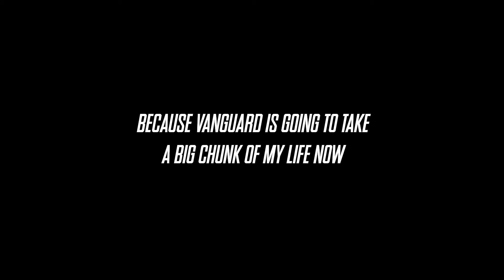the end of cold war and the beginning of vanguard is HERE | Black Ops Cold War & Vanguard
ALRIGHT! this is going to be a two way VIDEO, the beginning is the end of Black Ops Cold War, and the ending is the beginning of Vanguard... BEEG BRAIN! Hope you all enjoy! Black Ops Cold War was and still is freakin great, Vanguard is amazing so far can't wait for it to go BEAST MODE!
Special thanks to PumasRevenge who made Cold War videos possible on this channel!

12/27/2022
Vaguard sucked, i miss Black Ops…